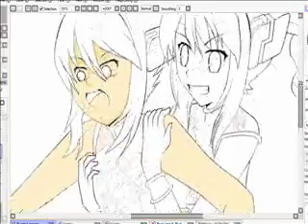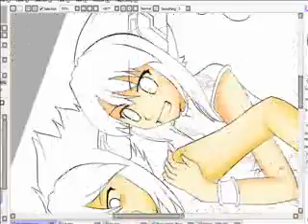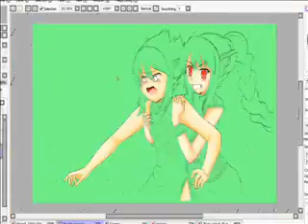a test   music used in the video is from La Tale : Dear Heyjin